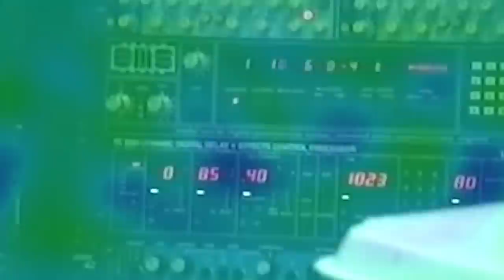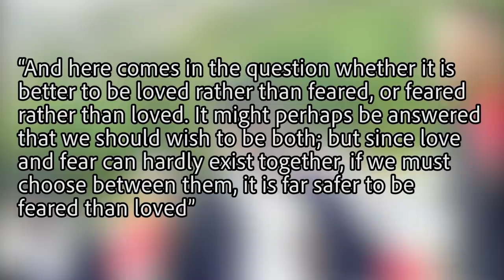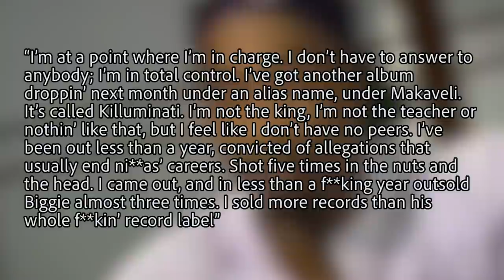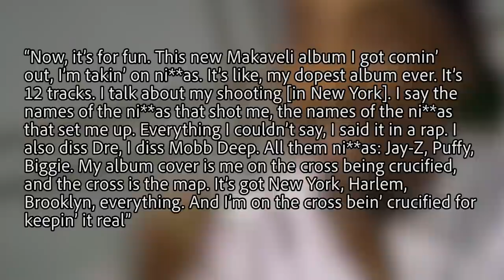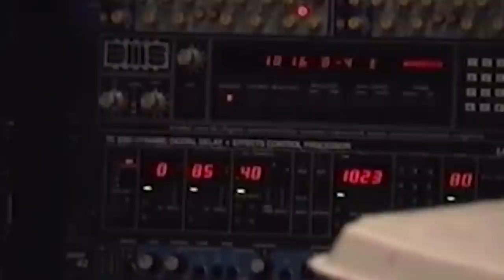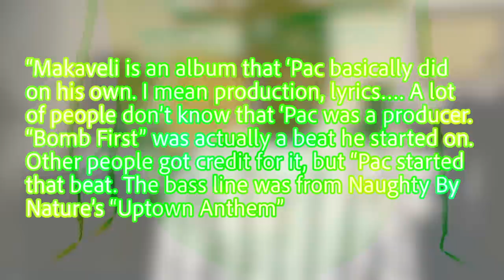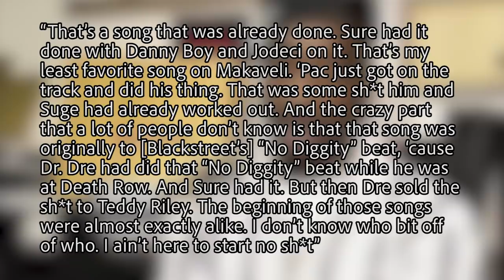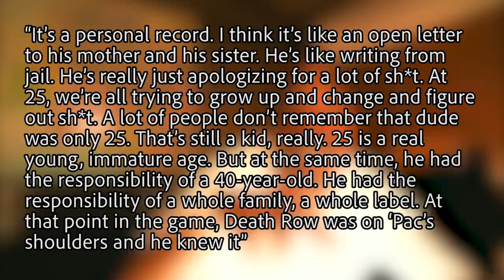The Don Killuminati: The 7 Day Theory (The Story Behind A Classic)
The year is 1996 and 2Pac is at the top of his career. He’s a platinum-selling artist, already had a number one album, and was destined to do big things further in his career. In February of 1996, we all know that Pac would release his most successful album ever which would be “all eyes on me”. All Eyez on Me would debut at number-one on the Billboard 200 selling 566,000 copies in its first week, becoming 2Pac's second number one album on the chart at the time.

When people talk about 2pac they predominantly talk about this album and I mean it’s a phenomenal album. It’s arguably the best album in his discography but there’s another album that to some can rival that with The Don Killuminati: The 7 Day Theory. I can’t say this album is underrated because I mean this album is multiplatinum but I feel like this album doesn’t get talked about enough when it comes to 2Pac’s discography.